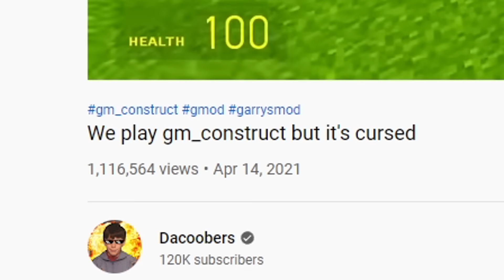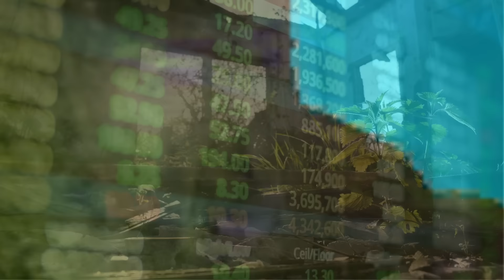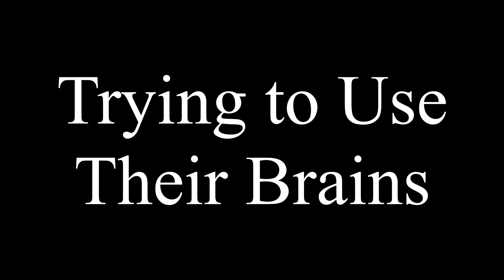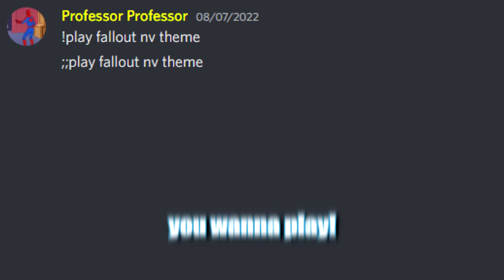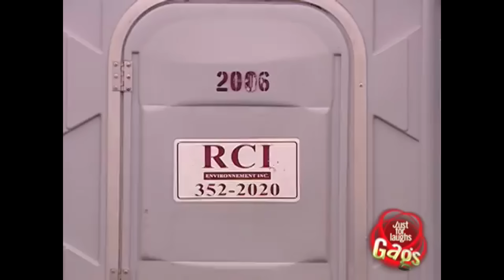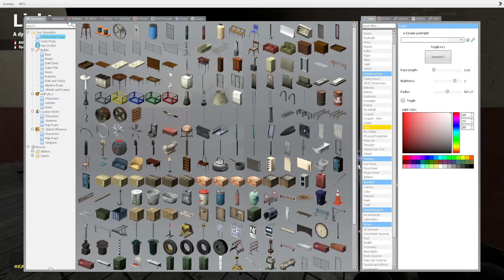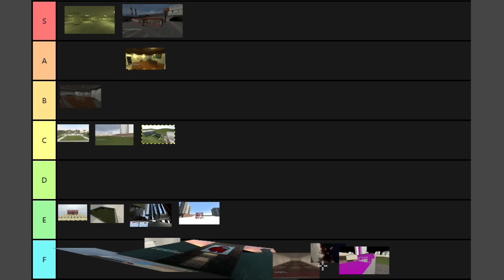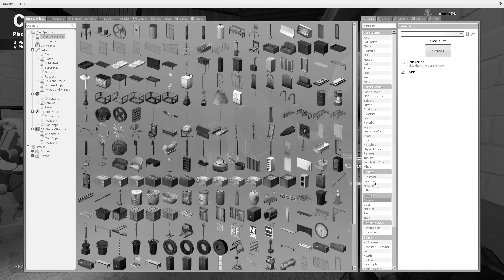Asking my fans to make Gmod maps and regretting it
If there's two things in Gmod that are totally unhinged, it's probably the workshop and my fanbase. For some reason I thought it would be a good idea to combine those two, and I asked my fans to upload their awful Gmod maps to the workshop. Today the competition finally comes to an end.

Holy crap Lois this is even worse than the time we played gm_construct, gm_flatgrass, and gm_bigcity but it's cursed. Not only that, it's worse than when My viewers sent me Gmod maps but they're cursed and My viewers sent me the Gmod maps ever made. It's not as bad as when popular YouTubers Dacoobers and Richter Overtime looked at Weird Gmod saves however. ok i think the video will get recommended now